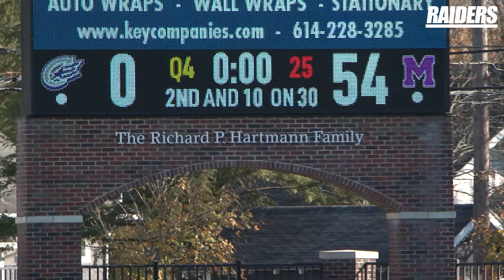Athletics: 2024 Game 8 | #3 Mount Union at Capital Football Highlights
BEXLEY, Ohio – No. 3 Mount Union shut out Capital, 54-0, in a road Ohio Athletic Conference (OAC) contest in a picturesque Fall day in the state capital Saturday afternoon. The Raiders were just a yard short of having two 100-yard rushers as senior Tyler Echeverry (Naples, FL/Barron Collier) ran for 140 yards (14.0 avg.) and a touchdown and classmate Darnell Williams (Cleveland, OH/John Adams) ran for 99 yards (14.1 avg.) and two touchdowns. Echeverry, who came in leading the OAC in rushing touchdowns, has now run for over 100 yards in three-straight games (six total for his career).

Produced by the Mount Union Sports Information Department. Video courtesy of Image Video's Dean Marini.